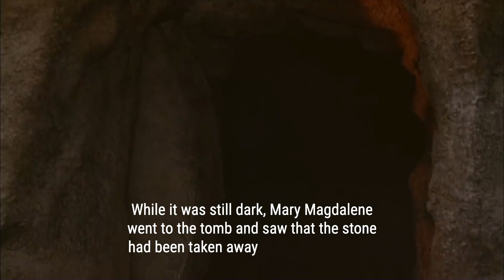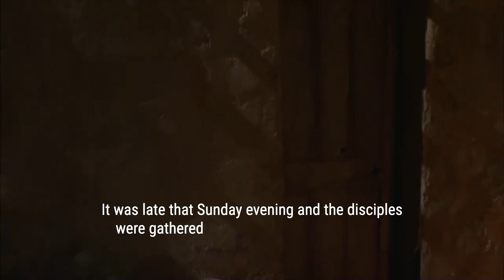The Book of John Film Chapter 20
THE WITNESS OF THE EMPTY TOMB
THE JOY OF THE RESURRECTION
THE RISEN CHRIST BRINGS PEACE
OVERCOMING DOUBT

We're looking for people to film, specially Christian testimonies to create a series of documentaries to show the world how good our God is

as this channel is very new and changing, morphing and developing into a place where you can learn of, experience and understand God.